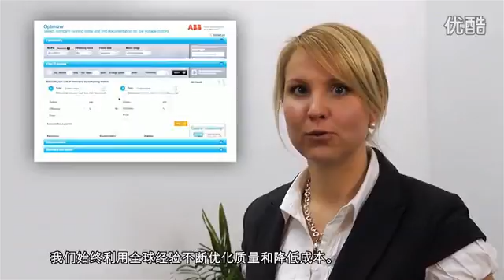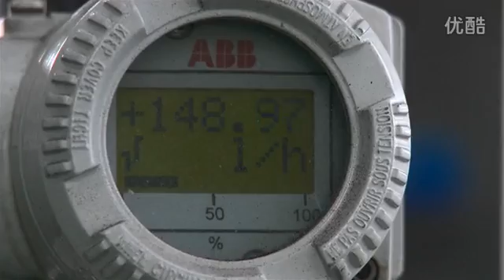ABB China, motor, high voltage motor, special motor, frequency conversion motor